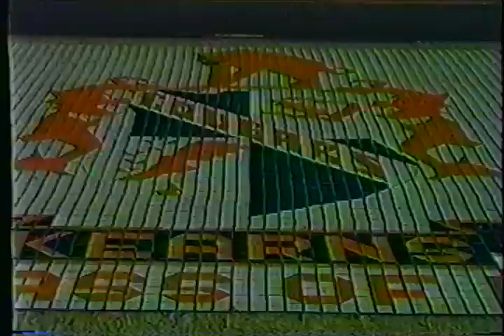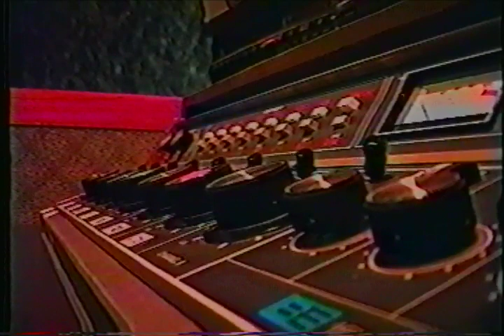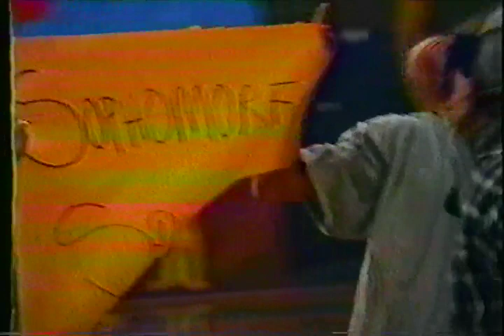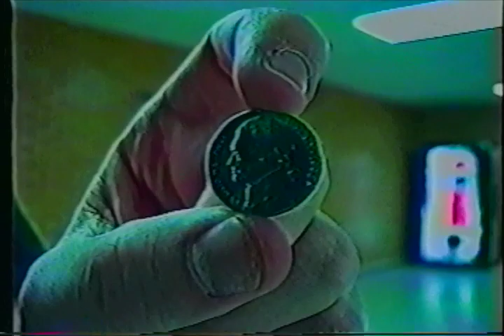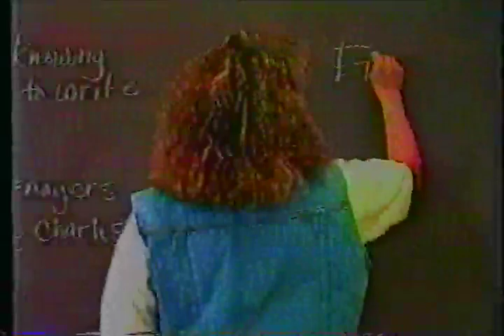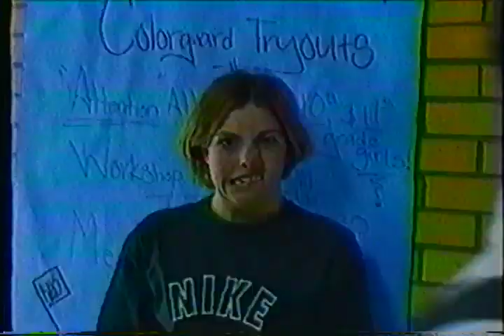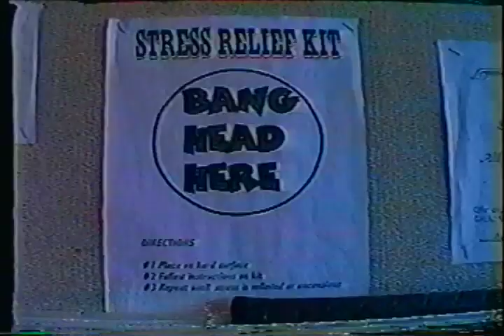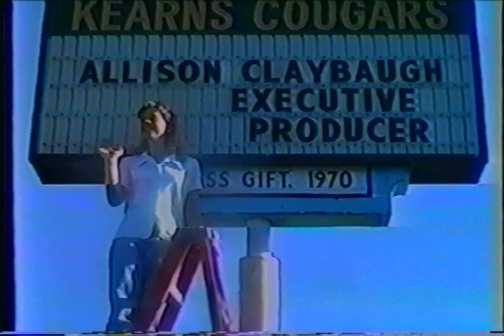KEARNS HIGH SCHOOL VIDEO YEARBOOK 96 97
Anyone attend Kearn's High during these years? Well, here's your video yearbook. It is a sweet tape loaded with copyrighted material and bizarre fashion choices. It was found in it's original green hard case.